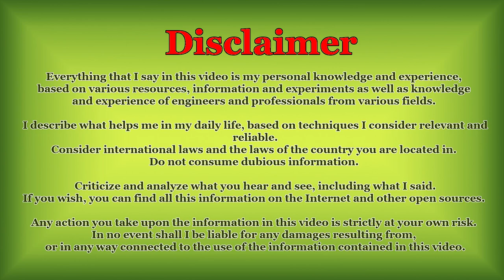[The Off-Road Ranch] #29. My Food Ration In The Wild Environment.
Ladies & gentlemen, in this video I will tell you, how my diet has changed compared to the one I had in urban conditions. Also I will tell some rules of right cooking and storage of products. Enjoy!

Support me in a purchase of a mini-house!

XMR: 49gZVipbUY1HgQLzsTCLtLdBzCAQ4DSTbBYsPm2k2duHTx6wmtVSdjHf66exsZ7Yi3JBFASFR6rC78Fgf
BTC: bc1q2lwky9z5hn42x3gkps452njjnepn9dkdya7lmc
USDT: 0x16e4a09BaC0fFED9E266C00Faa7645aEafe139FA